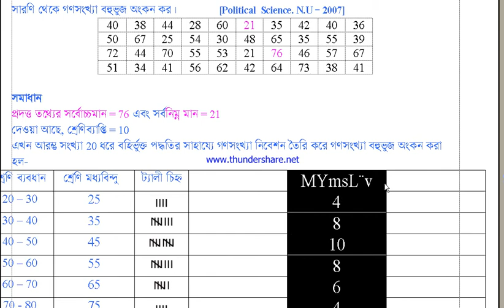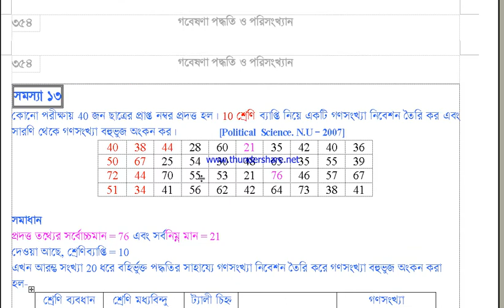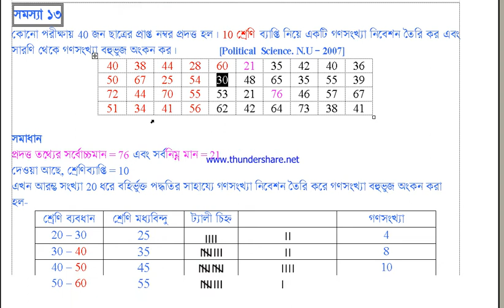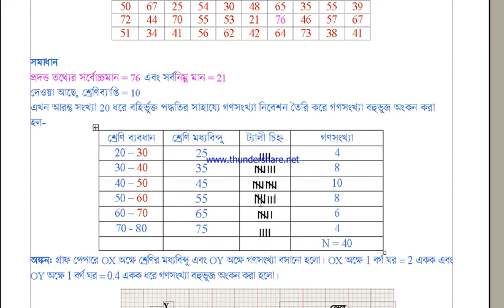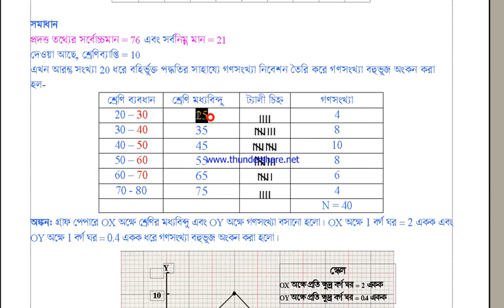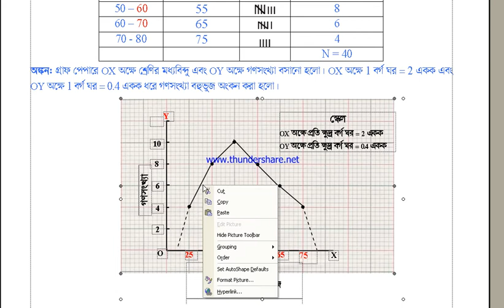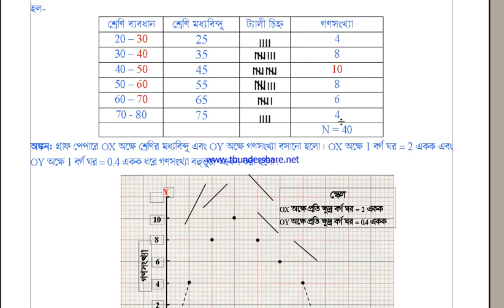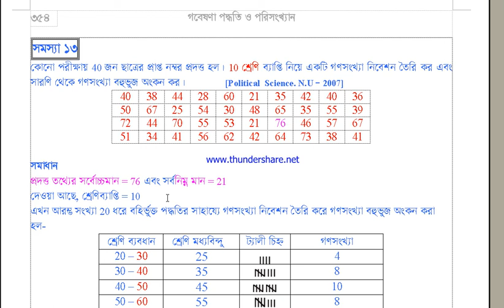গণসংখ্যা বহুভুজ Frequency Polygon# গবেষণা পদ্ধতি ও পরিসংখ্যান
Graph: Lecture 10, Graph:  গণসংখ্যা বহুভুজ (Frequency Polygon)03
এই লেকচারটি জাতীয় বিশ্ববিদ্যালয় ও ঢা.বি. অধিভুক্ত ৭ কলেজ এবং বাংলাদেশের বিভিন্ন বিশ্ববিদ্যালয়ের সিলেবাস অনুযায়ী:- (যে কোনো প্রয়োজনে এম হাসান আলী ০১৮১৭-৫০৫৬১১)

পরিসংখ্যান (Statistics) এর সিলেবাস: তথ্যের লৈখিক উপস্থাপন (Graphical Presentation Of Data)অধ্যায়ে
১. সমাজকর্ম(Social Work): অনার্স ৪র্থ বর্ষ এবং মাস্টার্স ১ম পর্বের কোর্স-সামাজিক গবেষণা ও পরিসংখ্যান (Social Research and Statistics)এর পরিসংখ্যান অংশ;
২. রাস্ট্রবিজ্ঞান (Political Science): অনার্স ৩য় বর্ষ এবং মাস্টার্স ১ম পর্বের কোর্স- গবেষণা পদ্ধতি ও পরিসংখ্যান (Research Methodology and Statistics) এর পরিসংখ্যান অংশ;
৩. সমাজবিজ্ঞান(Sociology): অনার্স ২য় বর্ষ এবং মাস্টার্স ১ম পর্বের কোর্স- সামাজি পরিসংখ্যান (Social Statistics)এর পরিসংখ্যান অংশ;
৪. অর্থনীতি(Economics): অনার্স ১ম বর্ষ;
৫. গার্হস্থ্য অর্থনীতি(Home Economics): অনার্স ৩য় বর্ষ ও ৪র্থ বর্ষ;
৬. মনোবিজ্ঞান (Psychology): অনার্স কোর্স এর পরিসংখ্যান;
৭. ভূগোল (Geograpy): অনার্স কোর্স এর পরিসংখ্যান;
৮. এইচএসসি(HSC)কোর্স এর পরিসংখ্যান;

তথ্যের লৈখিক উপস্থাপন (Graphical Presentation Of Data)অধ্যায়ে যে সব লেকচার রয়েছে
Graph: Lecture 06, Graph:  গণসংখ্যা বহুভুজ (Frequency Polygon)02
অজিভ লেখা (Ogive Curve): lecture 07 গণসংখ্যা নিবেশন প্রস্তুত করে অজিভ  রেখা অঙ্কন-02
অজিভ লেখা (Ogive Curve): lecture 08 গণসংখ্যা নিবেশন প্রস্তুত করে অজিভ  রেখা অঙ্কন-03
Graph: Lecture 09, Graph:  গণসংখ্যা বহুভুজ (Frequency Polygon)03
রাষ্ট্রবিজ্ঞান অনার্স ৩য় বর্ষ এবং মাস্টার্স ১ম পর্বের কোর্স ' গবেষণা পদ্ধতি ও পরিসংখ্যান'